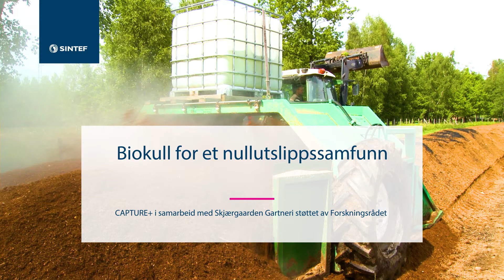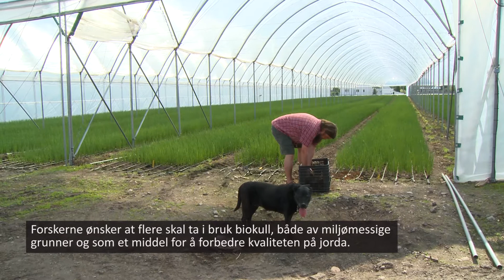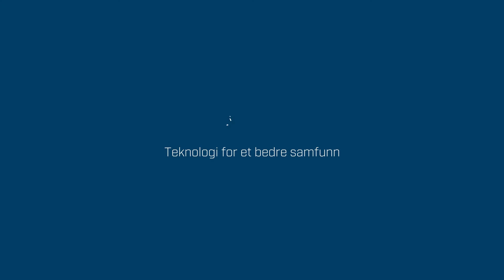Biokullproduksjon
Norges første biokullanlegg ligger på Skjærgaarden Gartneri i Vestfold.